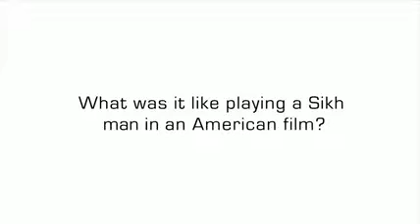Ben Kingsley On 'Learning To Drive,' Play A Sikh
Ben Kingsley On 'Learning To Drive,' Play A Sikh | For full video, go

What did you think of the video? Like the video and leave us a comment to let us know!